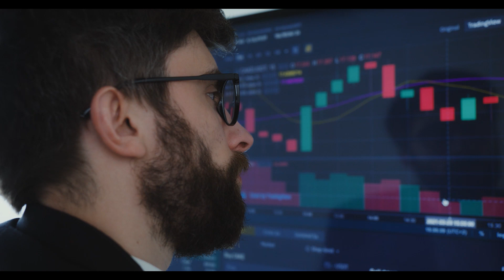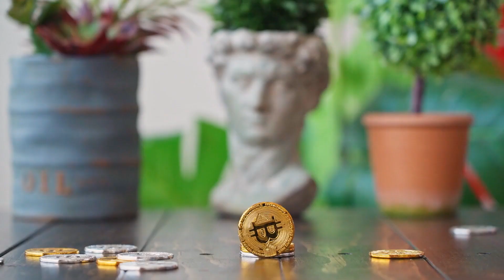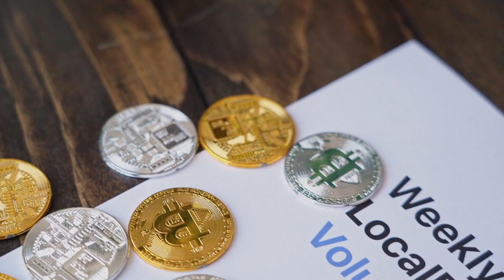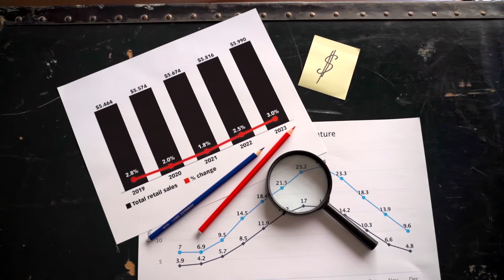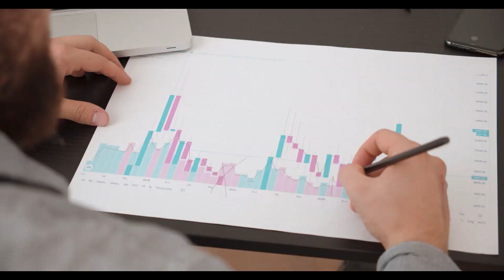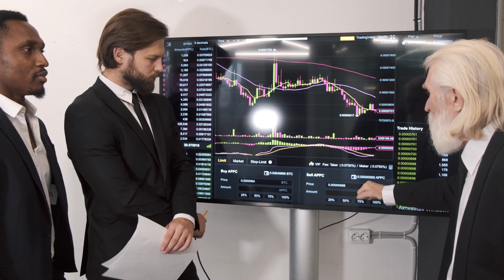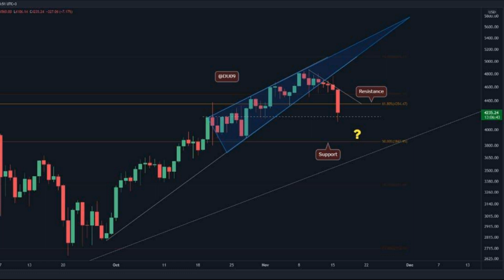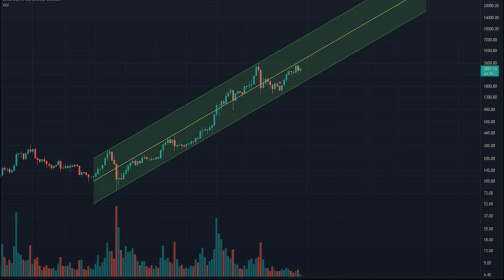Ethereum Price Analysis “memecoin” prices hit new all time records#crypto#etherumprice#memecoinprice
Ethereum Price Analysis: “meme coin” prices hit new all-time records
As Ethereum continues to climb in price and market value, so does altcoin currency such as “meme coins” and “dogcoins”.

One of the most recognisable cryptocurrencies available in the market at the moment, and perhaps only second to Bitcoin in regards to reputation, Ethereum recently managed to hit a new record after it soared to a value of $4,837.59, according to figures found by CoinMarketCap.

Indeed, the continued growth in the value of this coin appears to have had a knock-on effect on the other coins that use the same blockchain technology that the digital asset also uses, with “meme coins” and “dogcoins” also benefiting from the same increases in value recently.
These particular coins have started to flood the market, with two of them having started to gain long-term popularity and a real sense of traction. You can check out an article on Winz.io casino blog to learn about the different “meme coins” including what they are and why they have become favourable for many who are involved in online crypto gambling activities.
SHIIB experiences huge growth
SHIB is one of the “meme coins” to have experienced a large amount of growth recently within the market sector, with it having been able to reach an all-time high of $0.000086 on Oct. 28. Whilst the coin has since cooled down in price slightly, it is still a lot higher than the $0.000028 price that it had been trading at.

It is clear that the token is becoming popular, as it has managed to post 195.5% gains in the last 30 days and an incredible 72,954,679.8% yearly gains, leading SHIB to become 8th on the list of the top 10 cryptos by market capitalization at the time with it being worth around $32 billion when the figures were first released.

Indeed, those that have followed the performances of SHIB will have known about the huge trade that took place recently, as many have put the token with the label of being the “Greatest Trade of All Time” because of a transaction that was made in August 2020. A crypto wallet was revealed to have purchased around $3,500 of the token which had then multiplied to be worth more than $1.55 billion at the peak of the market. Furthermore, another digital wallet also showed that one owner had acquired more than 13% of the available token which has a supply of over 549 trillion.

Unsurprisingly, SHIB became an incredibly popular token as it attracted widespread and mainstream attention, with a number of businesses taking an interest in it as well. For example, AMC Theatres CEO Adam Aron announced that the company is considering adding the token as payment for ticket purchases. Le Bistrot d’Eléonore et Maxence, a bistro in Paris, has begun accepting SHIB as a payment.